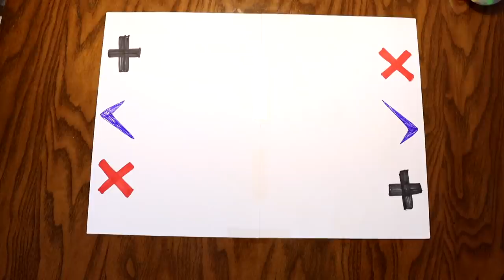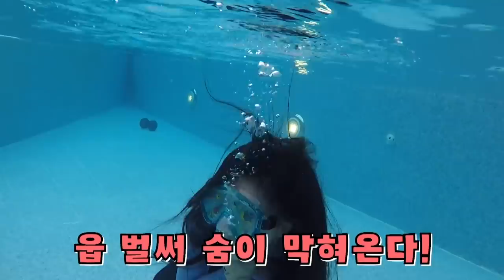신상 말랑이 거래 모아보기 [오마이비키]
신상들이 가득
오마이비키 말랑이거래 모아보기